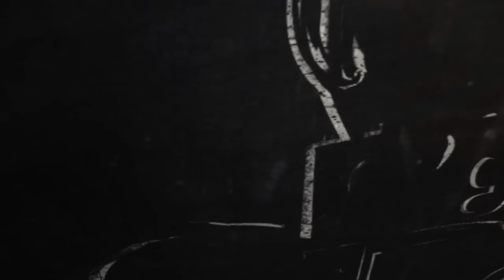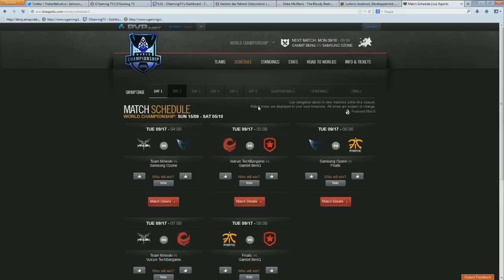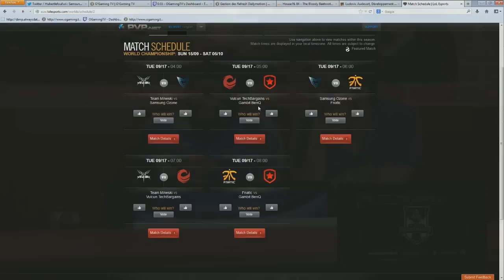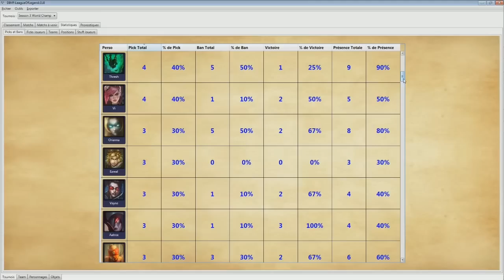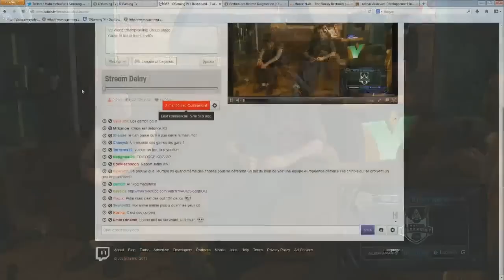(HD481) LCS World Final - GMB vs SSO - Group Stage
Énorme confrontation pour clôturer cette première journée : Gambit Gaming vs Samsung Ozone Galaxy !